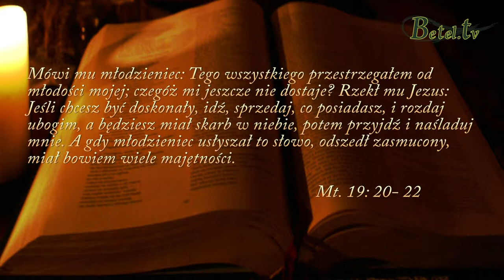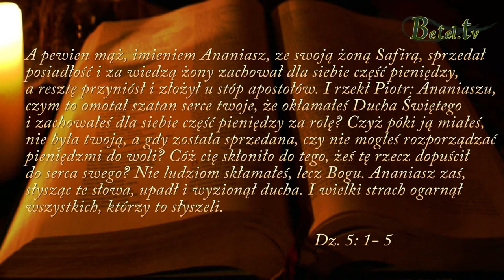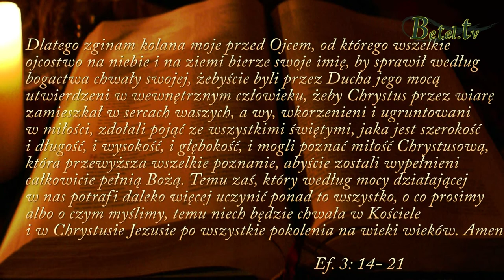07.12.2013 - Zwycięskie życie- Pastor Jacek Orłowski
Wykład z grudniowych dni skupienia.